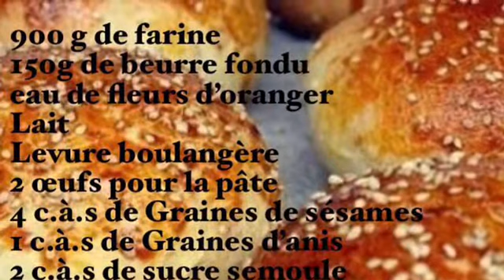قراشل هشاش ولذاذ Comment réaliser des brioches aux sésames moelleuses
قراشل هشاش ولذاذ